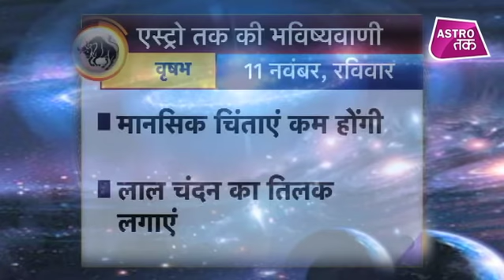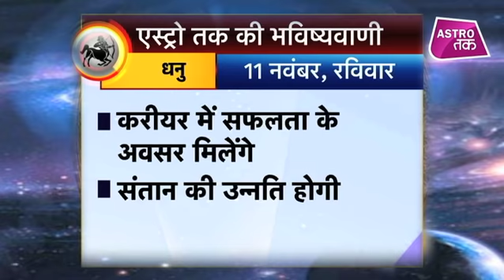11 नवंबर 2018 | एस्ट्रो तक का Luck Factor | Astro Tak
एस्ट्रो तक की भविष्यवाणी- सिर्फ एक मिनट में जानिए अपने दिन का हाल और एक ऐसा उपाय जिससे दिन बन जाएगा कमाल AstroTak AstroTakkaLuckFactor For more astrology related updates subscribe to Astro Tak YouTube Channel